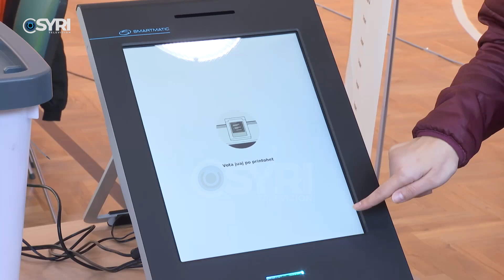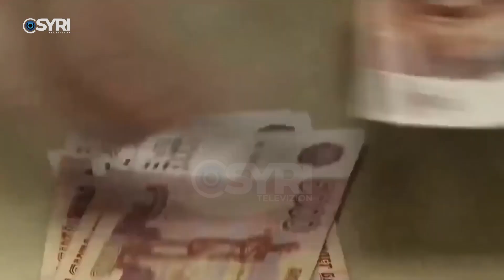Zgjedhjet lokale, KQZ e NDI tryezë konsultimi. Celibashi: Në 14 maj, me të njëjtin Kod zgjedhor